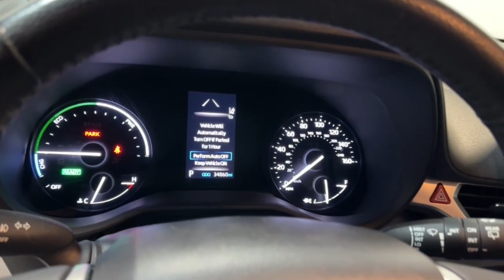2021 Toyota Sienna Hillside, Newark, Union, Elizabeth, Springfield, NJ 245675A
Blizzard Pearl Used 2021 Toyota Sienna XLE available in Hillside, New Jersey at Route 22 Honda. Servicing the Newark, Union, Elizabeth, Springfield, NJ area.

CARFAX One-Owner. White 2021 Toyota Sienna XLE 4D Passenger Van CVT 2.5L I4 LOADED!! EVERY OPTION!!!.brbr36/36 City/Highway MPGbrbrIts difficult to know what youre truly getting into when taking on the wheel of a pre-owned vehicle. Luckily each of our pre-owned vehicles are put through a vigorous 150-point inspection. With the smart way to pre-owned we include a vehicle history report as well as a title check on every pre-owned vehicle in stock. This way you know that the vehicle you are purchasing has not been affected by circumstances such as natural disasters (i.E. Hurricane Harvey and Irma) Odometer rollback Factory Lemon-Law Buyback Salvage/Rebuilds Washed Title and road accidents. With the smart way to pre-owned you and your passengers can feel safe in the seats of your newly-bought pre-owned vehicle.brbrWe invite you to stop in and visit our state of the art showroom conveniently located on Route 22 West in Hillside New Jersey just 2 miles West of Newark International Airport. Pre-owned vehicles are sold cosmetically as-is. Vehicles over 7 years old and / or 100000 miles are sold as-is.PLEASE ASK US FOR YOUR FREE VEHICLE HISTORY REPORT. Note that we make every effort to ensure the accuracy of the information on our site however we use information from and through multiple sources and cannot guarantee accuracy or be responsible for typographical errors. At Route 22 HONDA We Deliver Like Nobody Else!brbrbrSMART WAY TO PRE-OWNED Ever wonder exactly what youre getting when purchasing an used vehicle? Its difficult to know what youre truly getting into when taking on the wheel of a pre-owned vehicle. Luckily each of our pre-owned vehicles are put through a vigorous 150-point inspection. With the smart way to pre-owned we include a vehicle history report as well as a title check on every pre-owned vehicle in stock. This way you know that the vehicle you are purchasing has not been affected by circumstances such as natural disasters (i.E. Hurricane Harvey and Irma) Odometer rollback Factory Lemon-Law Buyback Salvage/Rebuilds Washed Title and road accidents. With the smart way to pre-owned you and your passengers can feel safe in the seats of your newly-bought pre-owned vehicle. We invite you to stop in and visit our state of the art showroom conveniently located on Route 22 West in Hillside New Jersey just 2 miles West of Newark International Airport. Pre-owned vehicles are sold cosmetically as-is. Vehicles over 7 years old and / or 100000 miles are sold as-is.PLEASE ASK US FOR YOUR FREE VEHICLE HISTORY REPORT. Note that we make every effort to ensure the accuracy of the information on our site however we use information from and through multiple sources and cannot guarantee accuracy or be responsible for typographical errors. At Route 22 HONDA We Deliver Like Nobody Else!